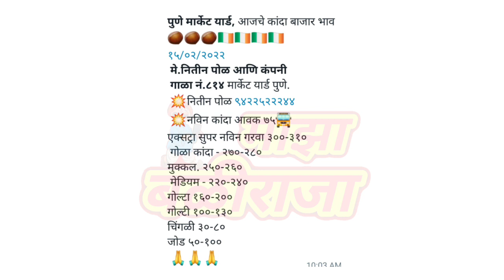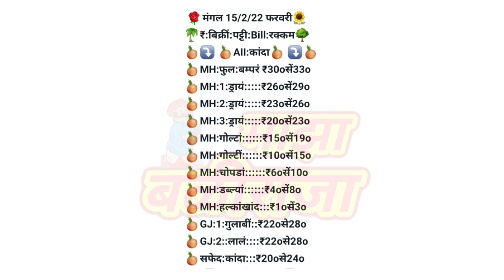पुणे कांदा भाव,मुंबई,कांदा बाजार भाव,प्याज भाव,pune kanda bhav, Mumbai,kanda bajar bhav today,onion,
1) माझा बळीराजा
2) maza baliraja
3) कांदा बाजार भाव
4) kanda bajar bhav
5) kanda bhav today
6) प्याज का भाव आज का
7) onion
8) kanda bhav today maharashtra
9) kanda bajar bhav today maharashtra
10) onion bhav today
11) kanda market today rate
12) pyaj bhav today
13) pyaj bhav aaj ka
14) onion rate
15) onion market reat
16) Kanda market
17) kanda lilac
18) live lilav
19) Kanda bajar
20) Kanda bhav
21) bajar bhav today
22) ajachaKanda bhav
23) market bhav today
24) onion rate today
25) Kanda market bhav
26) kanda bhav today nashik
27) ajacha Kanda bajar bhav
28) today's rate of onion
29) kanda bajar bhav today
30) live kanda bazar bhav
31) aajche kandyache bhav
32) kanda bajar bhav today live
33) kanda bajar bhav aajcha,
34) tomato
35) कांदा बाजार भाव आजचा
36) कांदा बाजार भाव आजचे
37) कांदा लिलाव
38) प्याज
39) प्याज भाव पिंपळगाव
40) प्याज बाजार भाव
41) प्याज मंडी भाव आज का
42) नासिक मंडी प्याज भाव आज का
43) कांदा
44) आजचा कांदा
45) कांदा भाव
46) कांदा बाजार भाव आज
47) आजचे बाजारभाव
48) आजचे कांदा बाजार भाव
49) बाजार भाव आजचे
50) आजचे कांद्याचे बाजार भाव सांगा
51) महाराष्ट्रातील मुख्य बाजार समितीचे कांदा भाव
52) नाशिक जिल्ह्यातील आजचे कांदा बाजार भाव
53) टोमॅटो भाव